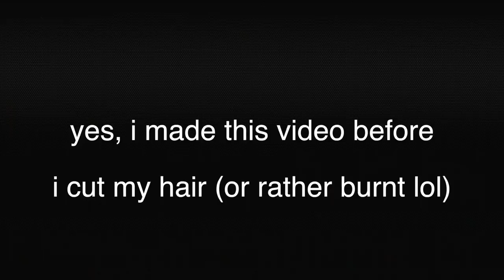WTF?! Testing *WEIRD* Kitchen Tools From SHEIN! Do these items even work?? 🥴🥵 | Heli Ved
You can write to me and send me letters here :
602, Crest Mukta, Off Veera Desai Road, Above Hard Rock Cafe, Fun Cinema Lane, Near Yash Raj Studio, Andheri West, Mumbai, Maharashtra. PIN : 400053

If you'd like to try any of these super fun kitchen aids :) -

Hand-Held Popsicle Mould

Leaf Design Tea Strainer

Potato Spiral Cutter

Kitchen Oil Barrie

Random Color Side Bowls Clip Onto Plate 4pcs

Automatic Drink Dispenser

Love,
Heli ;)